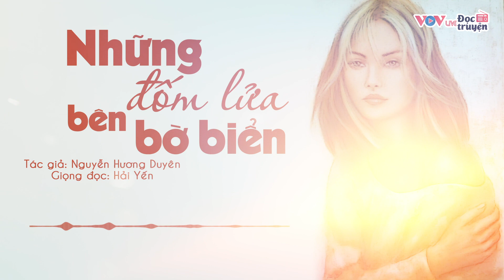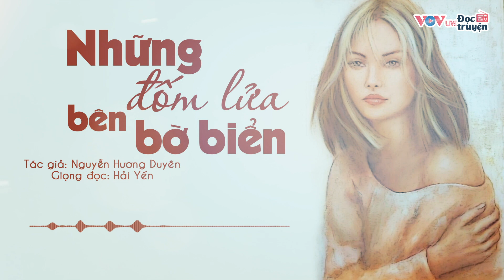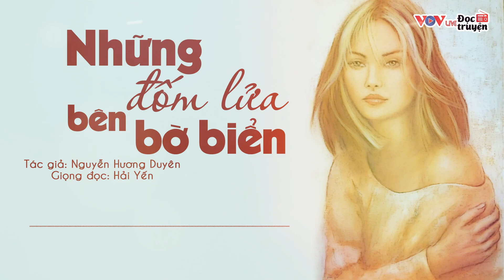Truyện Đêm Khuya Việt Nam NHỮNG ĐỐM LỬA BÊN BỜ BIỂN | Đọc Truyện Đêm Khuya Đài Tiếng Nói Việt NamVOV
Truyện Đêm Khuya Việt Nam: NHỮNG ĐỐM LỬA BÊN BỜ BIỂN | Đọc Truyện Đêm Khuya Đài Tiếng Nói Việt Nam VOV 1014